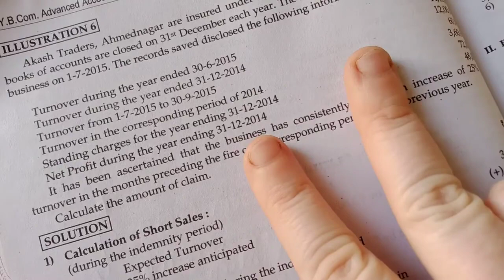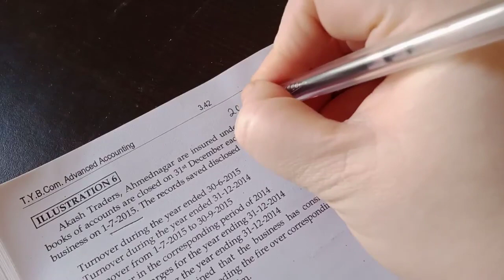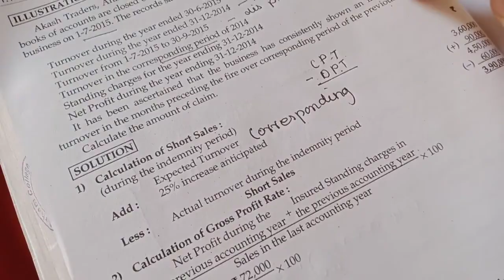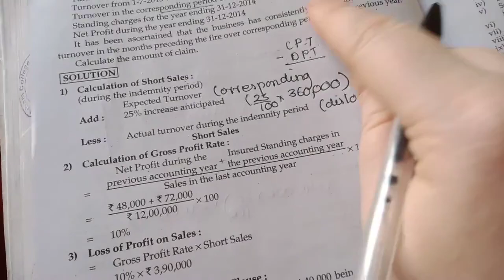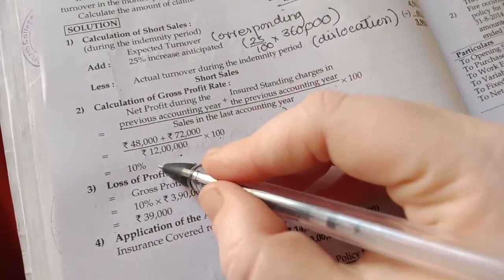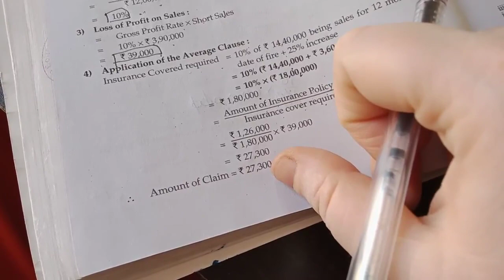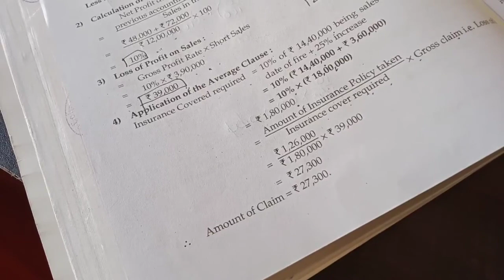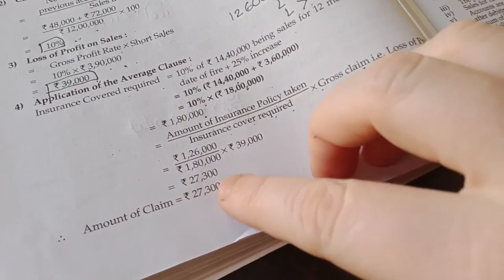Ty bcom-accounts-lec 37-insurance Claim loss of profit pblm 6.